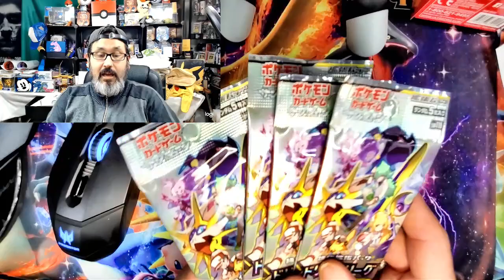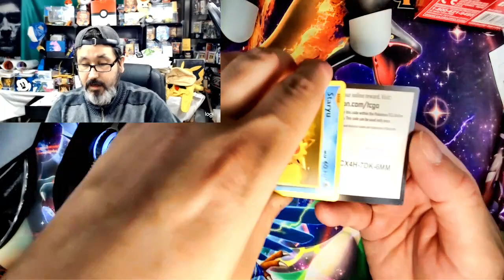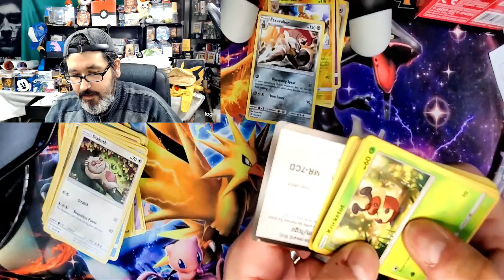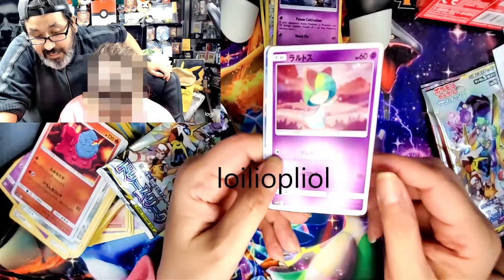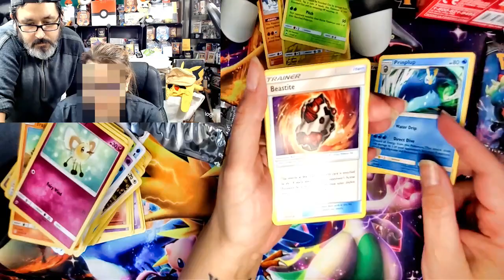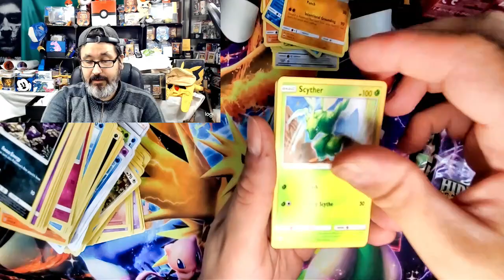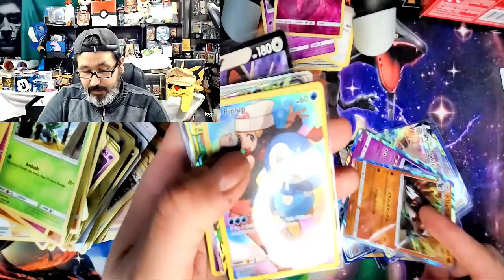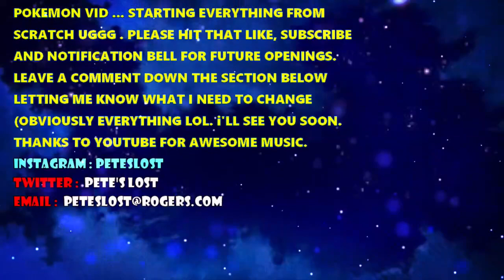Pete's Lost Pokemon Meowth V Max And More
PetesLost Pokemon Meowth V Max And More Burning Shadows, Cosmic Eclipse And Hidden Fates Enjoy Everyone And Share Those TCG Online Codes. Cya soon.